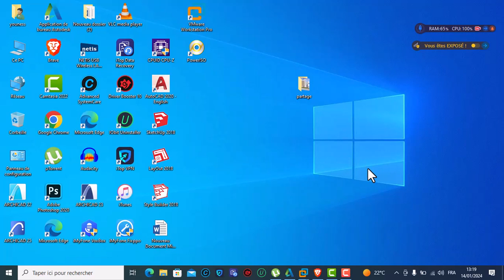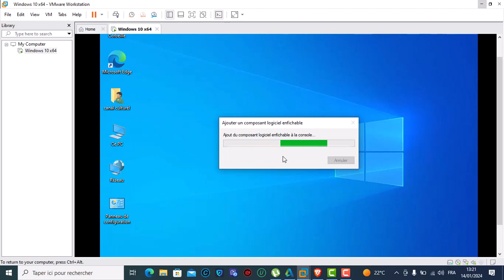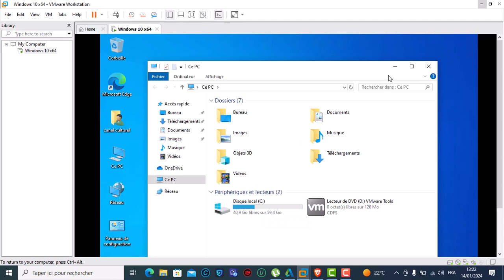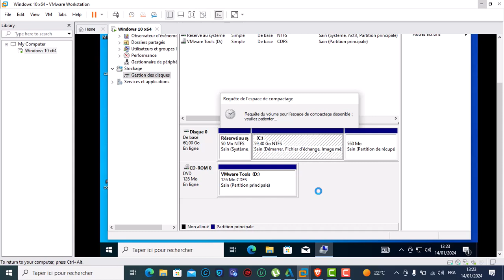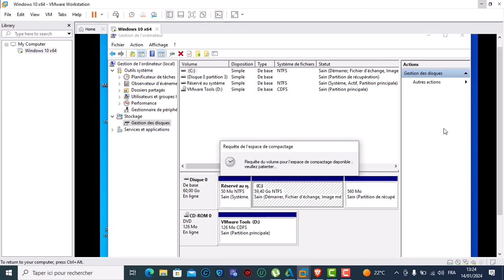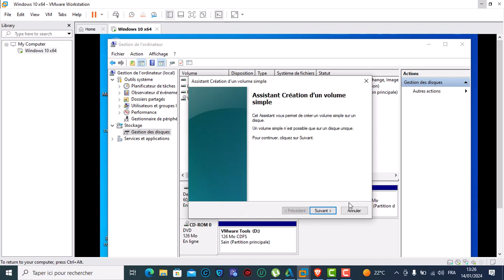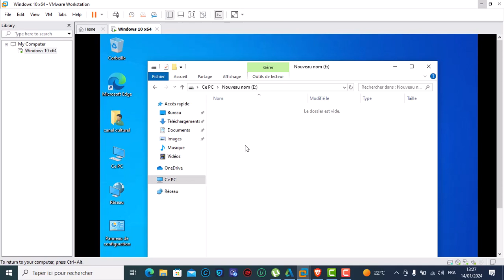Comment partitionner un disque dur c